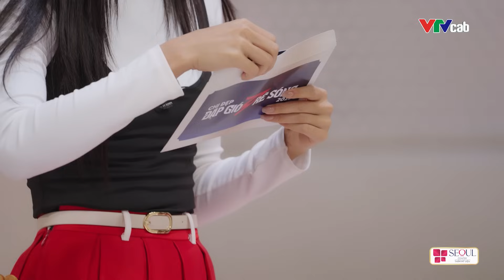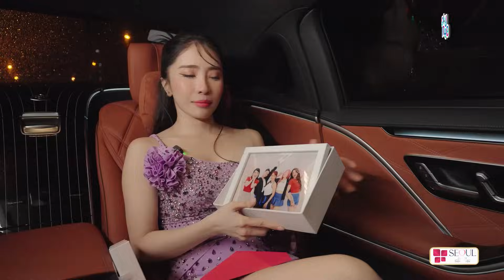RỚT NƯỚC MẮT Vì Quỳnh Nga, Phạm Lịch, Thái Trinh, Hà Kino RỜI CHƯƠNG TRÌNH | BEST CUT CHỊ ĐẸP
© Chương trình Chị Đẹp Đạp Gió Rẽ Sóng thuộc bản quyền của YeaH1 và VTVcab cùng đơn vị sản xuất STV Production